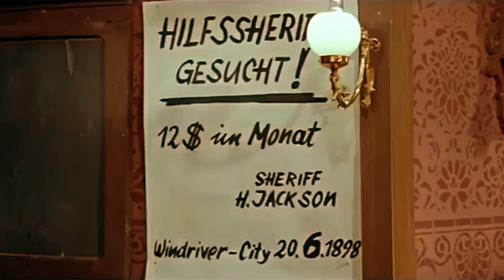Tödlicher Irrtum 1969 | Spielfilm Deutsche Demokratische Republik (DDR)1969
Tödlicher Irrtum
Regie: Konrad Petzold, 99 Min., Farbe, Spielfilm
Deutsche Demokratische Republik (DDR)
1969